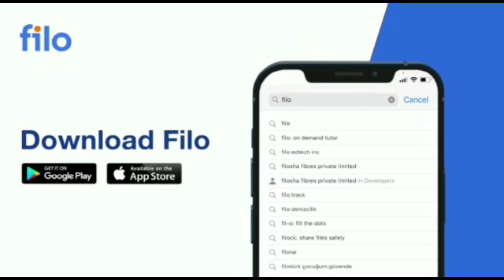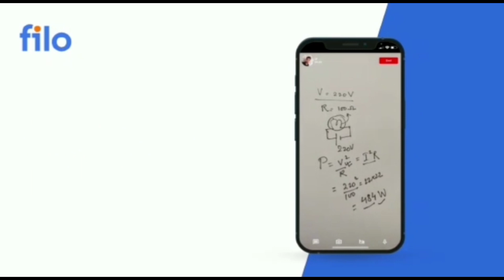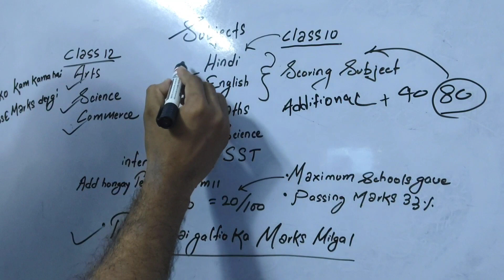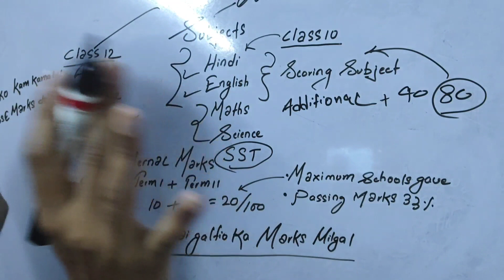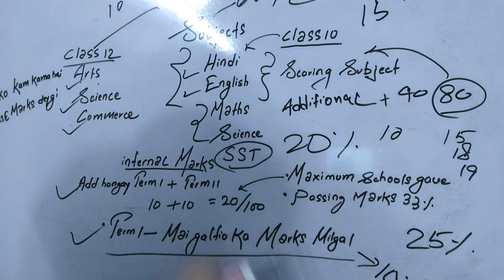🔴 CBSE latest class 10th/12th updates big news 📰 Today 🔥cbse urgent updates cbse term 2 Exam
download filo 👆

cbse latest news, cbse term 1 result, cbse term 1 result date, term 1 result date, CBSE Term 1 Result Date, CBSE Term 2 Exam